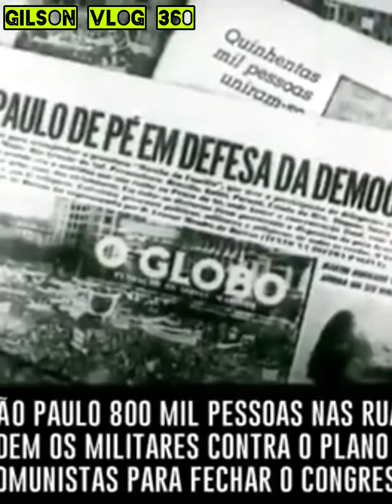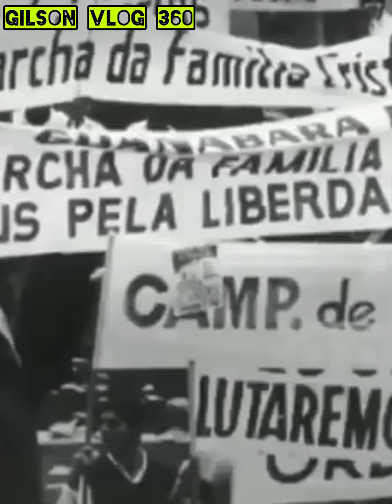A VERDADE SOBRE 1964. 🇧🇷😎